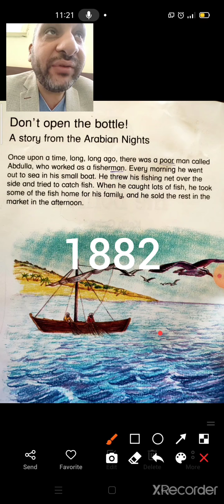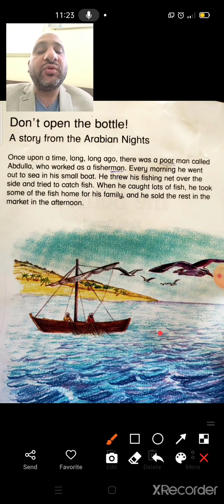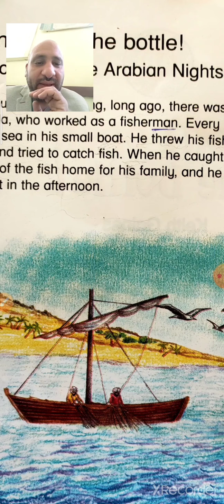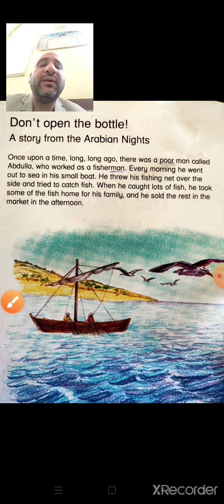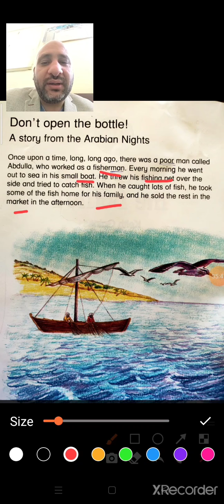Don't open the bottle Page Lesson1 Page 2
Complete  the following sentences:

1- There was a poor man called .
2_ He worked as a .
3- Everyday he went out to sea in his small .
4- He took some fish to his .
5- He sold the rest in the .